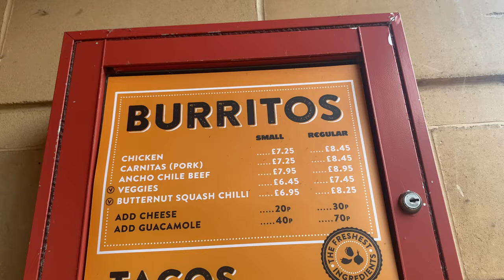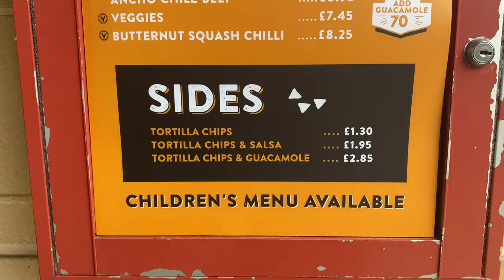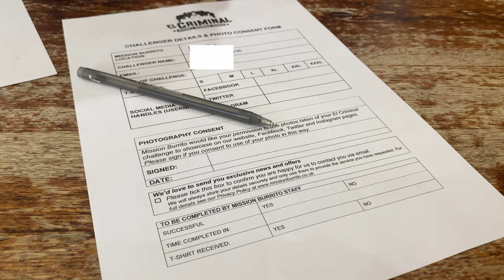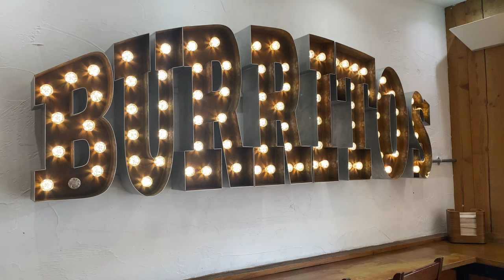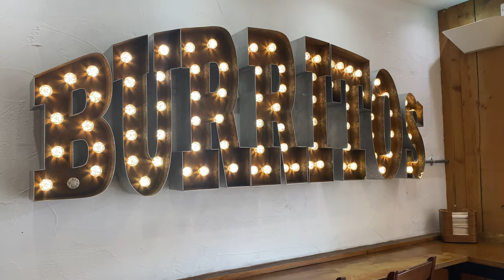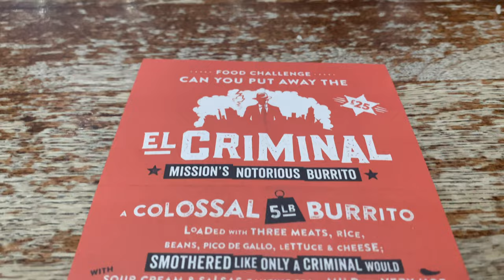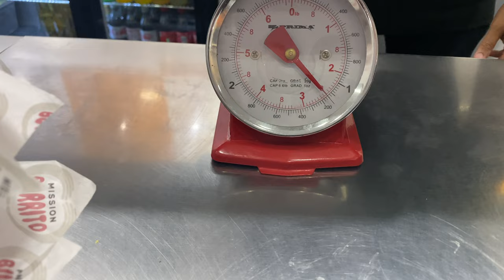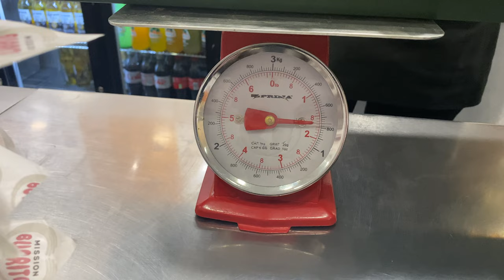2 and a half idiots try the 2KG Mission Burrito Challenge.....: Mission Burrito, Reading!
The burrito eating challenge is a COLOSSAL 5LB BURRITO, loaded with THREE MEATS, RICE, BEANS, PICO DE GALLO, LETTUCE and CHEESE; smothered like only a criminal would with SOUR CREAM and SALSAS ranging from MILD to VERY HOT! Served on a bed of NACHO CHIPS!

Those are the words, from the Mission Burrito site, and it was mega. I wasn't sure what to expect with this one. Also guys, say hi to my 2 mates, Cameraman Harry and Marc! AKA The Gorillaman. They are great fun.

The score rating system!

1: Awful
2: Bad
3: Average
4: Good
5: Excellent.

Then when I do the normal reviews and add Service, Time, Presentation and Taste, to get a score of 20, it would be

4-6: Awful
7-11: Bad
12-14: Average
15-17: Good
18-20: Wanderer Seal of Approval